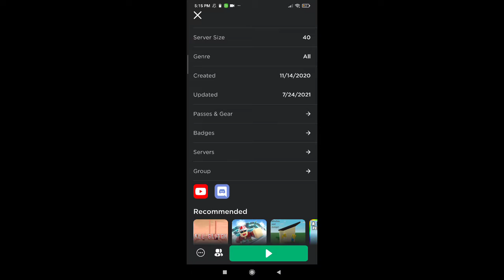Practicing Wall Hop with real voice 😝!!!!